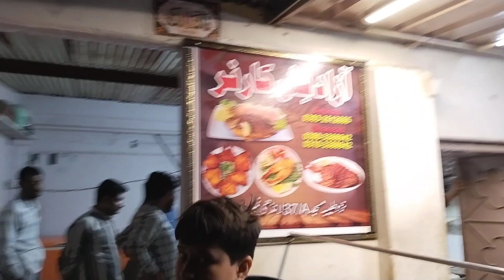04.Karachi Landhi ki fish mazedar vlog |mukhtiar daily vlog